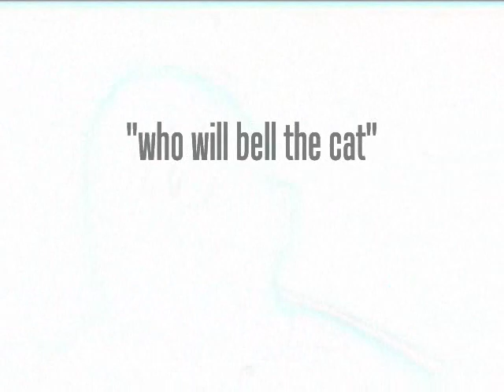BLAC MONKS-WHO WILL BELL THE CAT(MUSIC VIDEO)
VIDEO FROM THE BLAC MONK DEBUT ALBUM, WHO WILL BELL THE CAT.